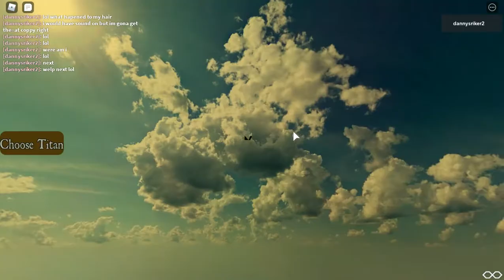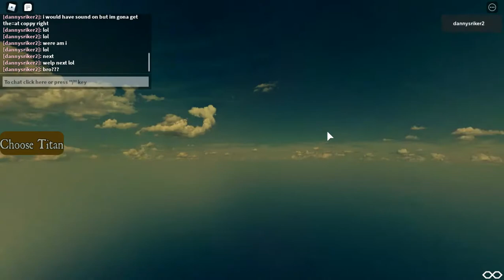new aot titan shifting game in Roblox???